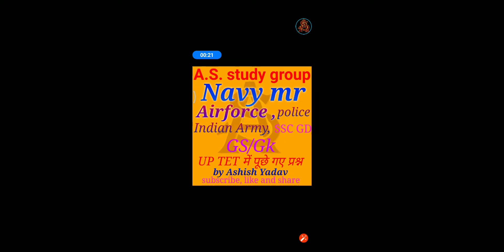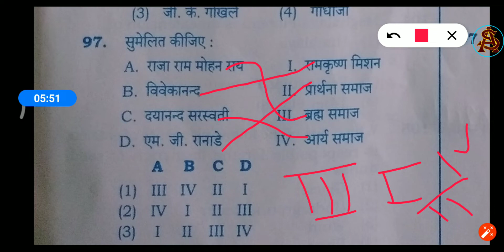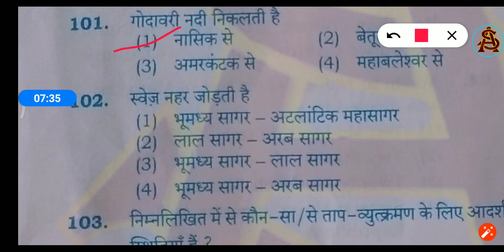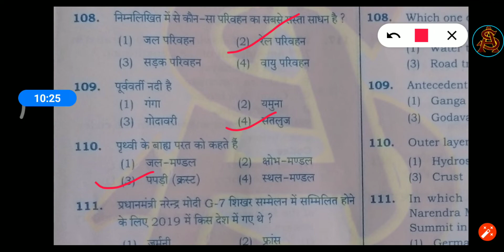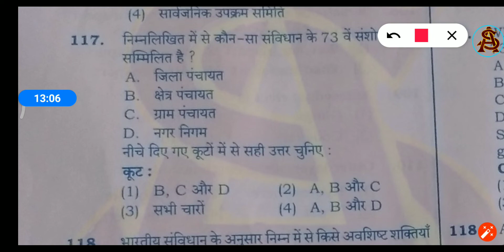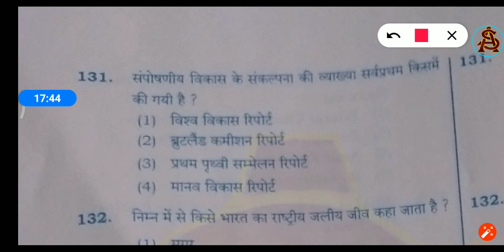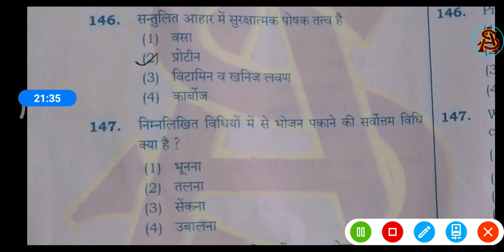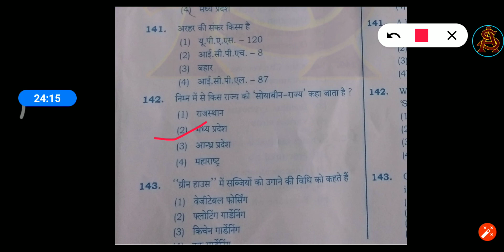Navy mr, Indian Airforce, Indian Army ,GS \Gk के पूछे गए महत्वपूर्ण प्रश्न UP TET से 8 जनवरी 2020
A.S. study group by Ashish sir